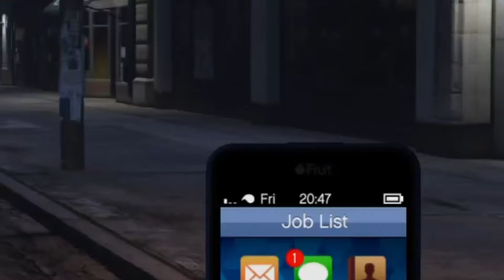Calling Doors in GTA V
"Do number 70."

Clips recorded on:
8/30/2021 8:19 p.m.